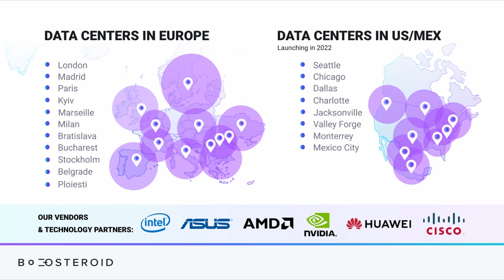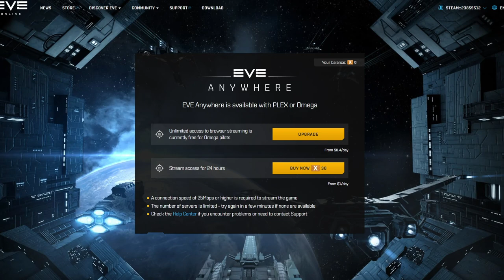Cloud Gaming News Recap; Stadia, GeForce NOW, Xbox, Boosteroid, Shadow PC & Intel!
All the latest news in this week's cloud gaming recap from Stadia, GeForce NOW, Xbox, Boosteroid, Shadow PC & Intel.

Amazon Luna

Intro 00:00
Stadia 00:15
GeForce NOW 01:16
Xbox Cloud Gaming 02:00
Boosteroid 03:03
Shadow PC 03:50
Intel 05:24
Final Thoughts 06:14